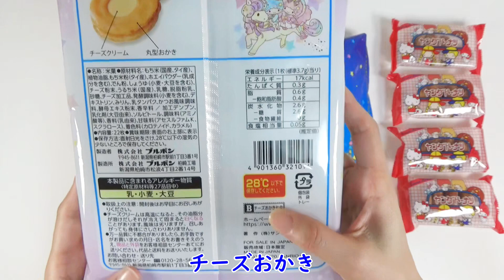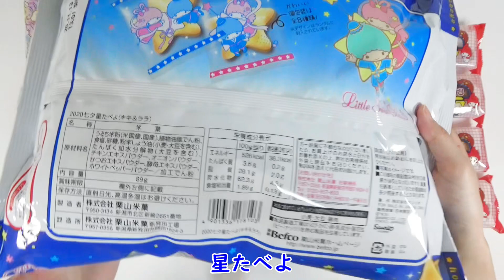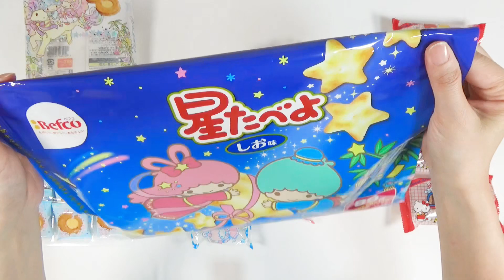✨キキララのお菓子をラッピング✨【ASMR 音フェチ】 紙袋の音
00:00 お菓子の紹介（Introduction of snacks）
06:47 紙袋の紹介(Introduction of paper bags)
08:39 お菓子の袋詰め（Put the snacks in a paper bags）
16:04 紙袋を閉じる　（Close the paper bags）
21:20 お菓子の袋を開封（Open the bag of snacks）
・お菓子
①ブルボン　チーズおかき【Little Twin Stars】
②Befco　　 星たべよ【Little Twin Stars】
③サンリオ　ヤングドーナツ
今回は、キキララのお菓子を星の紙袋でラッピングしました。
織姫と彦星の格好のキキララたちもかわいいですね(*^▽^*)
楽しんで見ていただけると嬉しいです☆